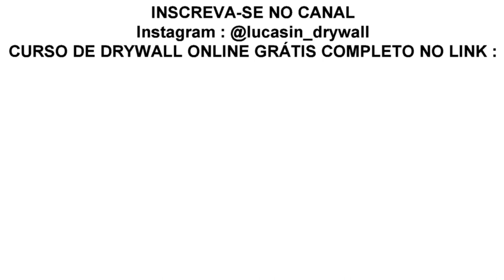SANCA DE GESSO DRYWALL PARA SALA SÓ EM UMA PAREDE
Como fazer a instalação de uma sanca reta de gesso acartonado drywall na sala estruturada com canaleta f530 cantoneira 25/30 tirantes e regulador de forro drywall aberta para colocação de fita de LED passo a passo
Como instalar e fazer uma sanca de drywall reta passo a passo na sala
Teto decorado e iluminado com sanca drywall na sala da casa
Sanca drywall aberta passo a passo com placa drywall ST
Lucasin Drywall
Canal lucasinfilm
Projeto e execução : Ricardo lucasin